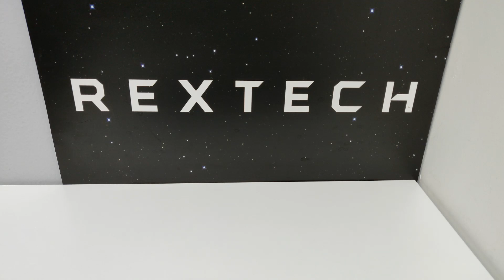[Cantonese] Cooler Master CK550 Review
This is a review on Cooler Master CK550 Mechanical keyboard.
This video will be based on cantonese language with a tad bit of english and mandarin occasionally.